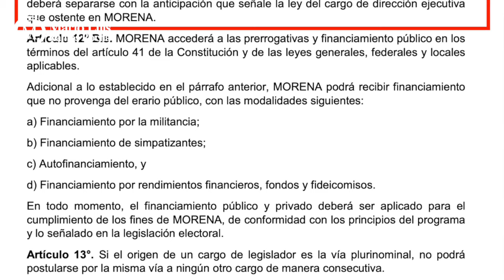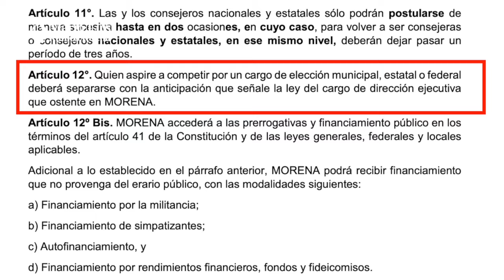Crónica del Poder/Gil Gutiérrez viola la ley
Gil Gutiérrez viola la ley

Aguascalientes, Ags. 21 de octubre 2024.- Contradiciendo de manera flagrante los dichos de honestidad de la 4T, que la mayor parte de las veces quedan en eso, solo en dichos, el presidente estatal más perdedor que tiene Morena en todo el país, Gilberto Gutiérrez, incurre desde el pasado 14 de octubre, en una clara violación a la ley y a los documentos básicos de su partido.
De acuerdo al artículo 8º de los estatutos de Morena, los órganos de dirección ejecutiva, esto es, los comités estatales no deben incluir autoridades, funcionarios o integrantes de los poderes legislativo, ejecutivo y judicial de ningún nivel de gobierno.
Y aquí es donde la honestidad del perdedor Gil Gutiérrez se hace trizas, pues siendo presidente de Morena rindió protesta y ejerce funciones de regidor en el Cabildo de Aguascalientes.
Pero aún hay más, el artículo 12 del mismo documento establece que quien aspire a competir por un cargo de elección municipal, estatal o federal deberá separarse con la anticipación de ley del cargo de dirección ejecutiva que ostente en Morena, situación que evidentemente Gil Gutiérrez no cumplió.
Ahora solo falta que a un tercero interesado se le ocurra presentar una denuncia ante la autoridad electoral, que le traería serios dolores de cabeza al presidente de Morena que en un entorno nacional como el actual, no gana ni en kermesse.